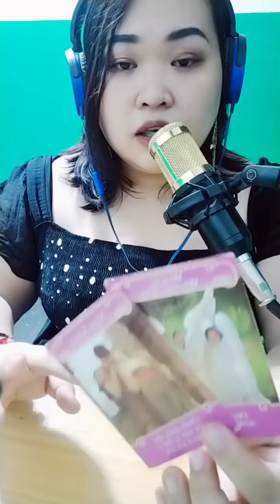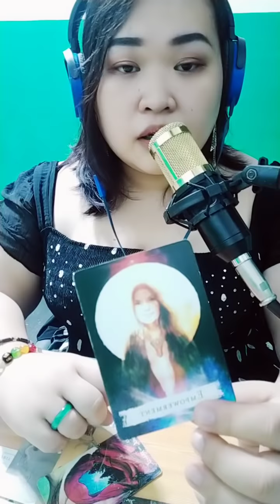💦😓 Nalulungkot sya kasi kulang ang atensyon na nabibigay mo sakanya. Cancer/ Scorpio/ Pisces